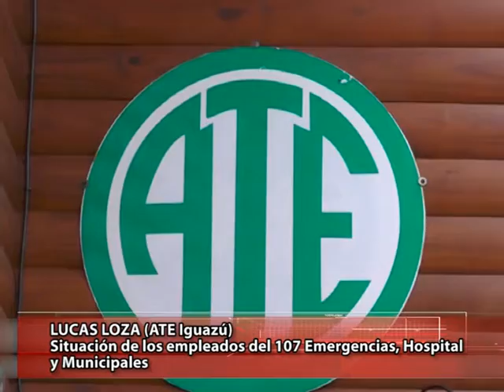01 LUCAS LOZA